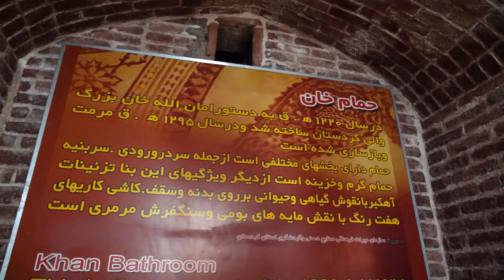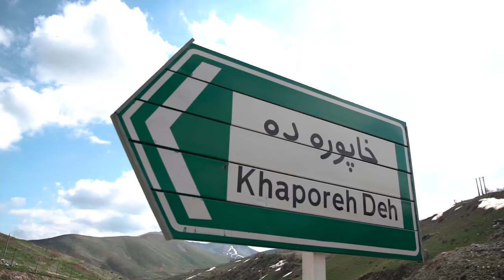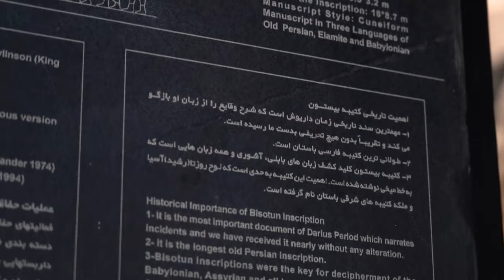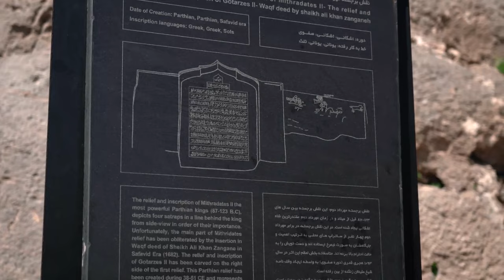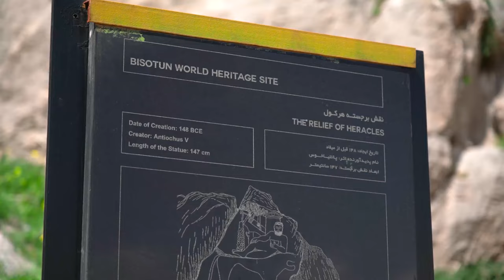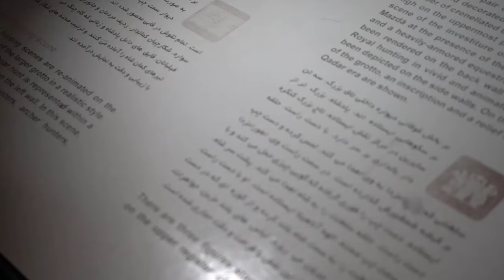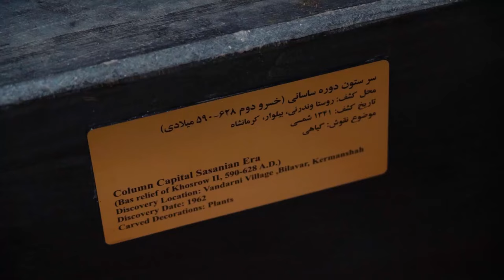ولاگ کرمانشاه ، بیستون و طاق بستان | Vlog Kermanshah , Bisotun & Taq-e bostan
نوروز سال 1402 تصمیم گرفتیم بریم به غرب ایران ...
بعد از این سفر متوجه شدیم که غرب کشور چه بهشتی بوده .
ما تلاش کردیم که با این ویدیو شمارو همراه خودمون ببریم ولی از نزدیک دیدن اون مناظر و قشنگیاش یه چیز دیگس .
بعد از کرمانشاه به سمت استان لرستان و شهر زیبای خرم آباد رفتیم ، که واقعا از قشنگیا و حس خوبش هر چی گفته بشه بازم کمه ، منتظر ویدیوش باشین ...

00:35 کردستان
06:21 بیستون کرمانشاه
17:43 طاق بستان کرمانشاه

خوشحال میشیم دیدگاه شما رو نسبت به این ویدئو بدونیم .
اگر از این ویدئو خوشتون اومد با لایک و سابسکرایب حمایتمون کنید .